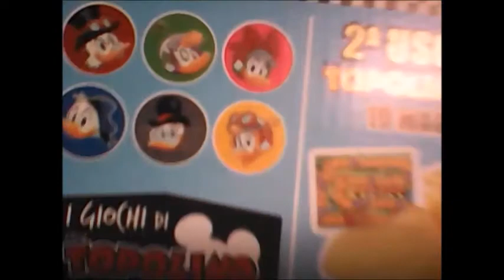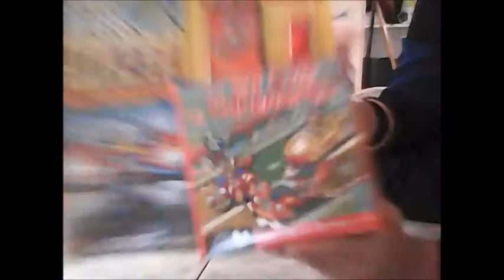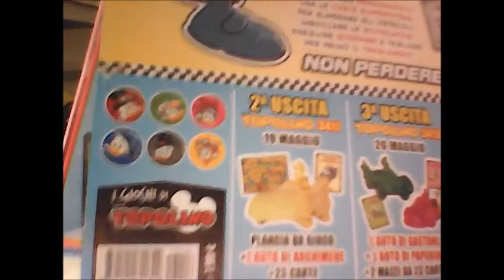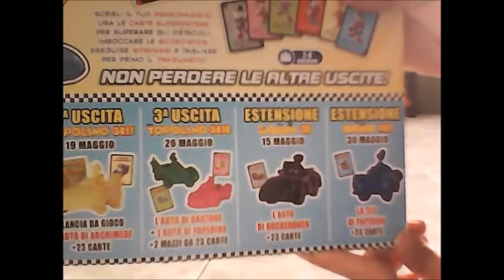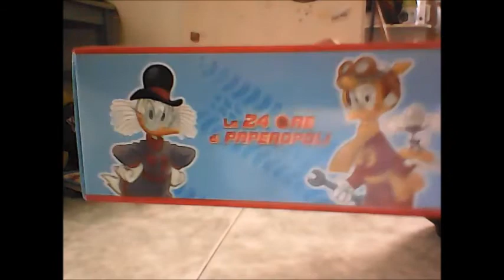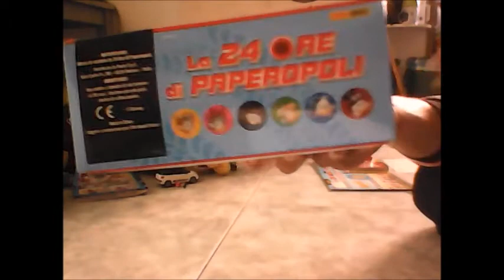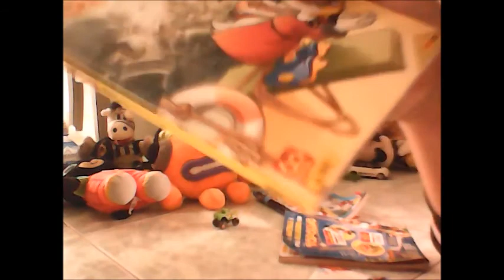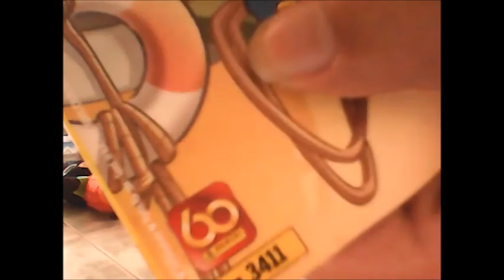Topolino 3416 Le 24H di Paperopoli con Zio Paperone Parte 1 Le Colezioni di PPNEW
Siete pronti per la corsa più scoinvolgente stressoso e noioso dell'' anno siete pronti per aprire con la topolino academy comics le 24 ore di paperopoli con Zio Paperone e 23 carte ne voglio collezionare tutti e con la rivista di Topolino 3416 siete pronti ad aprilo no vediamo l'ora!
METTETE PIU' MI PIACE
CONDIVIDETE E COMMENTATE
2021 Disney/Paolo Tube Production tutti diritti riservatti.